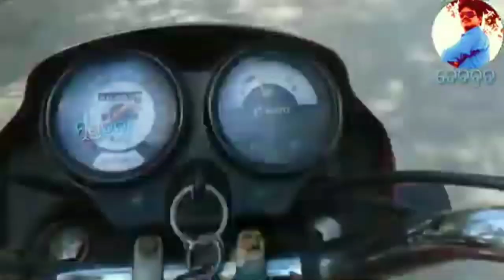Chhota mora gaan Ti || Sachi Routray || ( ଛୋଟ ମୋର ଗାଁଆଟି )- Popular Song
chhota mora gaan ti || chota mora gaanti ( ଛୋଟ ମୋର ଗାଁଆଟି ) ଛୋଟ ମୋର ଗାଁଟି / Sachi Routray
Chota Mora Gaan Ti By Sachi Routray - 1080p HD
Chota Mora Gaon Ti | Human Sagar New Song | Sachidanand Routray | Popular Odia Song | Gaon Tv
gaan sachhi routray chota mora
sachidanandaroutray odiapoet
Chota Mora Gaan Ti || By Sachhi Routray
Sachidananda Routray
Chota Mora Gaan Ti, Chota, Mora, Gaan, Ti, Sachidananda Routray, ଛୋଟ ମୋର ଗାଁ ଟି, 1080P, HD, JM ODIA
class 7 odia chota mora gaan ti question answer
sachidanand routray chhota mora gaan ti

Tribute to Sachidananda Routray
Remake of the Song Chota Mora Gaan Ti